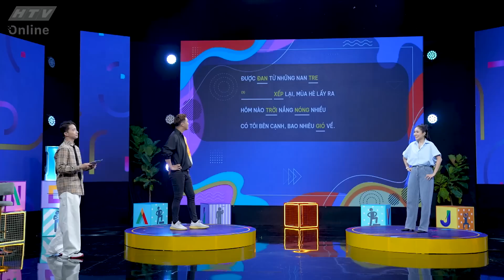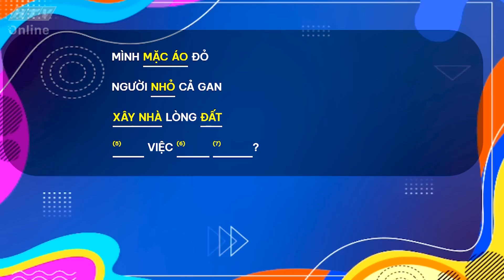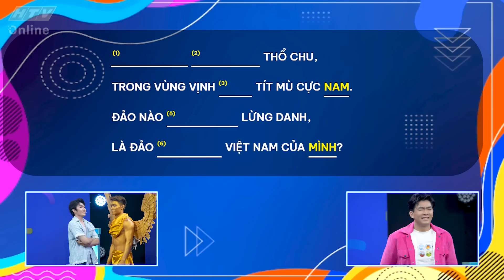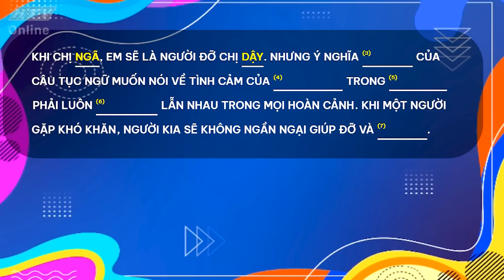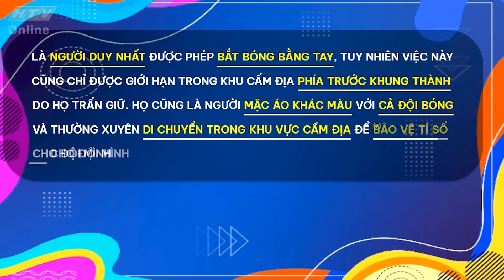NGÔN NGỮ DIỆU KỲ | TẬP 25 | 23/11/2023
"Ngôn ngữ diệu kỳ" phát sóng vào 19g thứ Năm hàng tuần trên HTV7.

"Ngôn ngữ diệu kỳ" - dưới sự dẫn dắt của MC ST Sơn Thạch - là chương trình giải trí vui nhộn, trong đó người chơi phải vận dụng ngôn ngữ hình thể, động tác, cử chỉ, ánh mắt để diễn tả những từ khóa của chương trình.